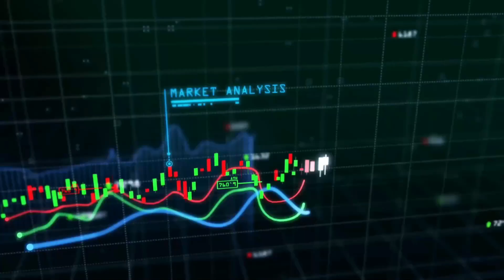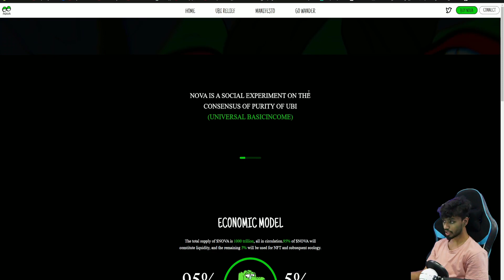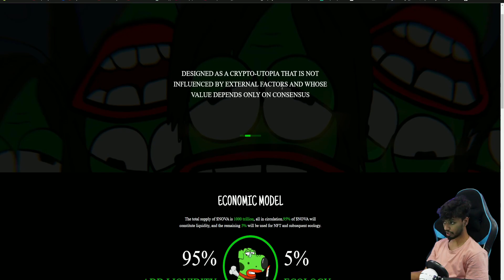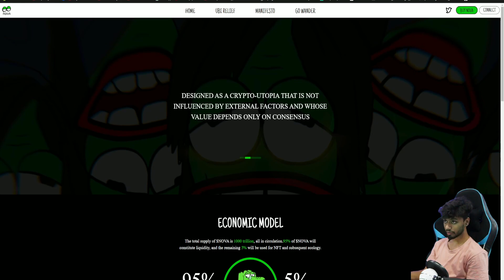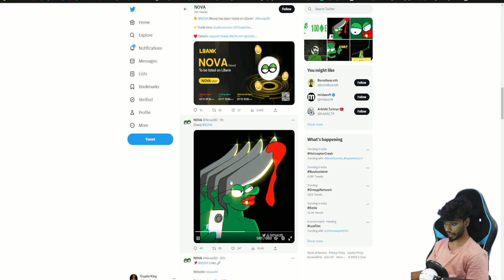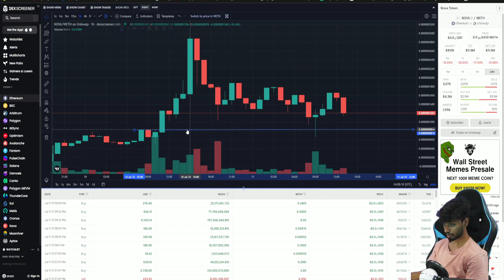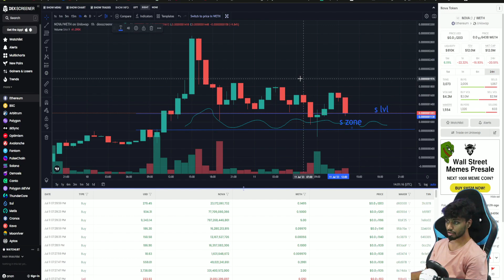Analyzing the Narrative Conflict of the Latest Meme $NOVA | CRYPTO KING